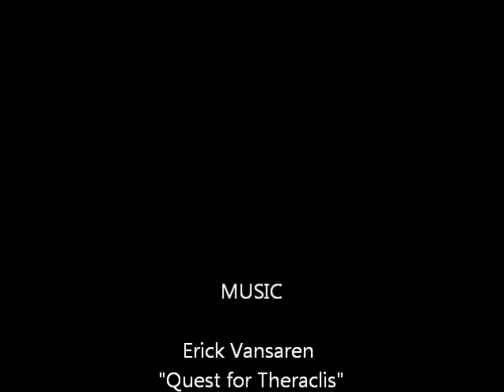KITE Sketch Animation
Quick animation made using Sketch up, hope you like it.